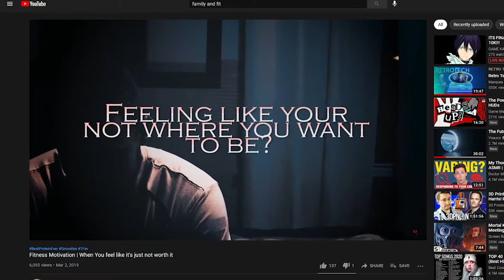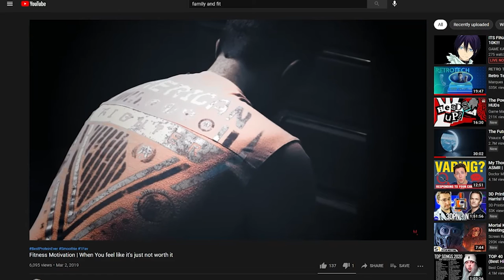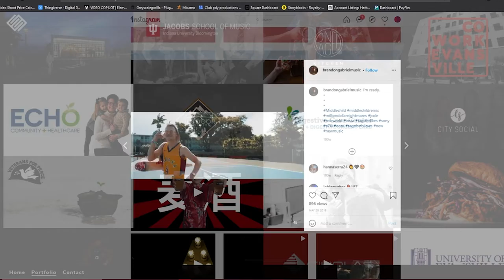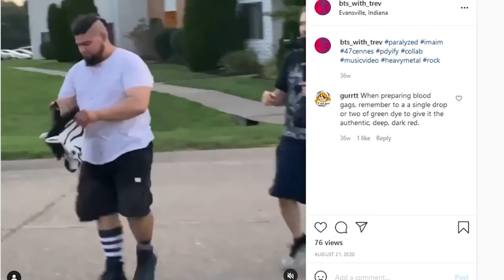Location doesn't dictate your level of passion.